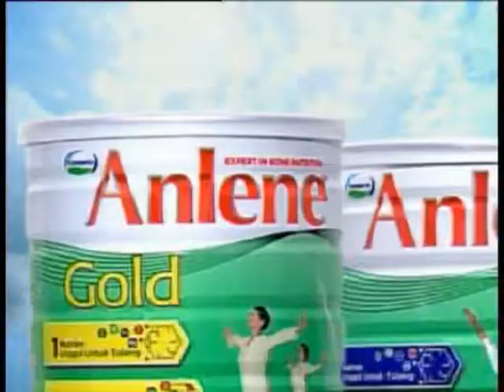Anlene Phyto K30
sothyDigitalStudio /Graphic Animation
Permission fom BRAND for GENERIC